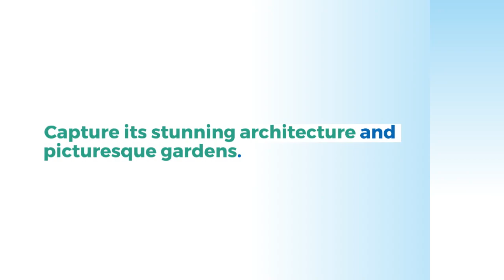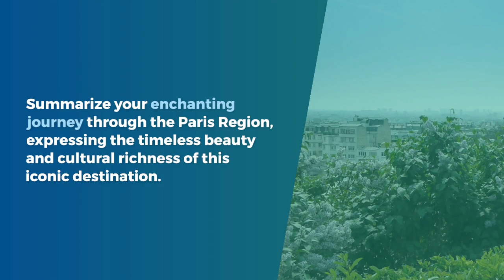Best Place to Visit Paris-Region